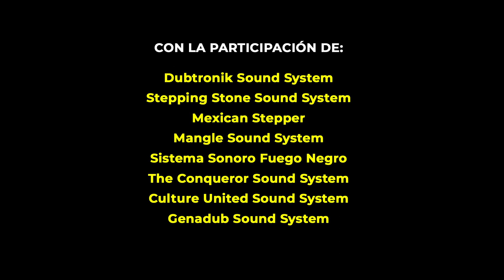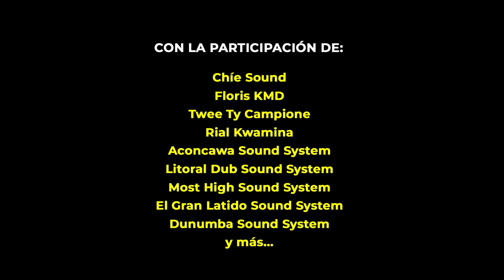Documental, El poder de la palabra - Trailer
Los sistemas de sonido nacieron en el barrio, en las calles, expandiendo la música y el mensaje de inconformismo frente a las injusticias, conectando a la gente de una latitud a otra.
A finales del 2018, nace el documental “El poder de la palabra, un recorrido por las historias detrás de los Sound Systems de Argentina y Colombia, de cómo se han convertido en una herramienta de transformación social y unión espiritual en cada territorio con sus dinámicas y problemáticas. Palabra, Resistencia y familia, definen a esta cultura del bajo en Latinoamérica.

Realizadores:

Cesar Augusto Cortes
Juan Sebastián Rodríguez

Sonido:

Sonido en locación